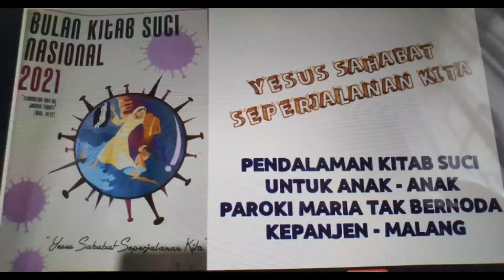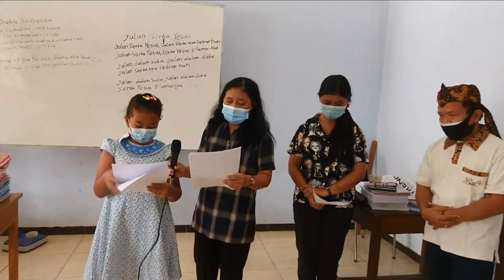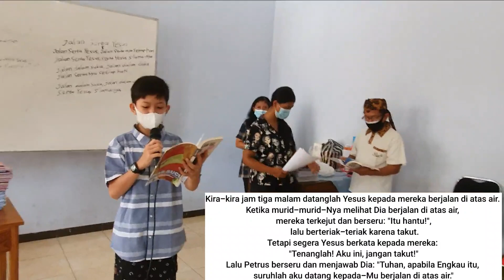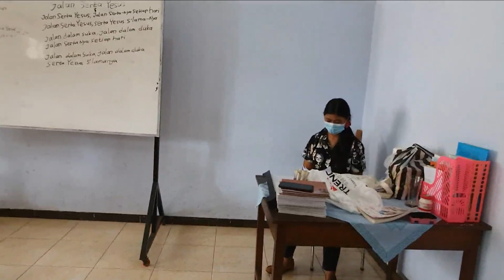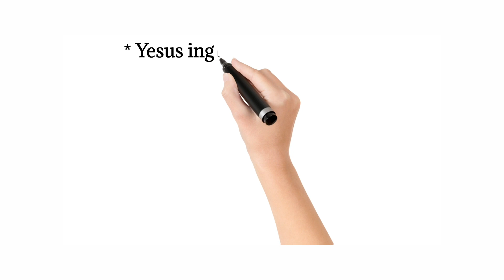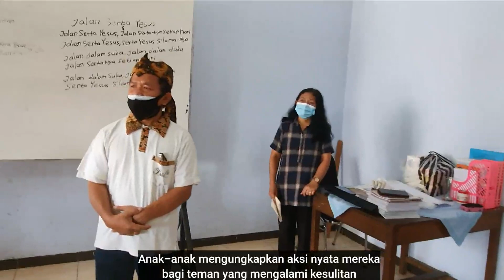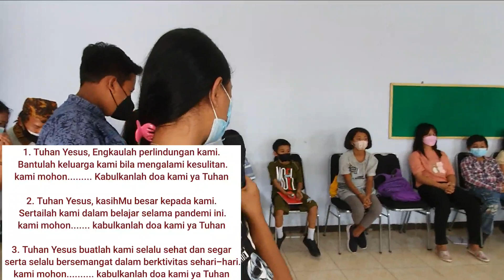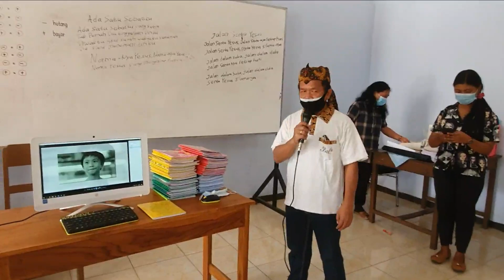PENDALAMAN KITAB SUCI UNTUK ANAK-ANAK PAROKI MARIA TAK BERNODA KEPANJEN ( BKSN 2021 )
Marilah kita memperkenalkan Kitab Suci kepada anak-anak  kita agar mereka semakin mencintai dan menjadikan kitab Suci sebagai  buku pegangan hidup.